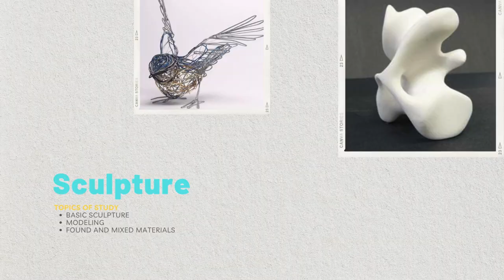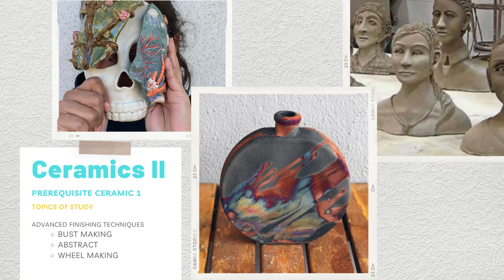Art Course Selection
Watch this video to learn about all the courses offered at HLR!